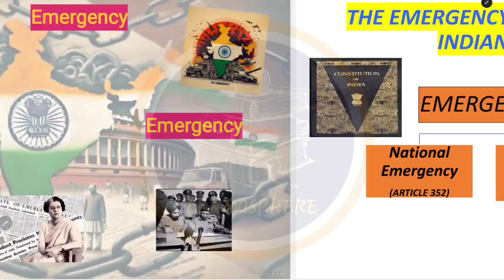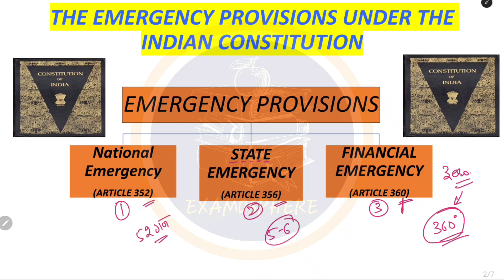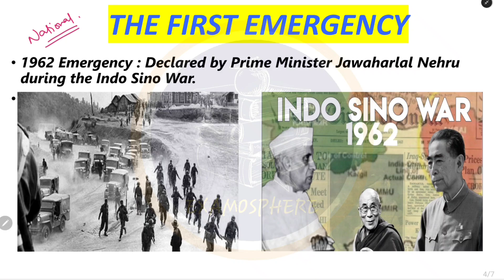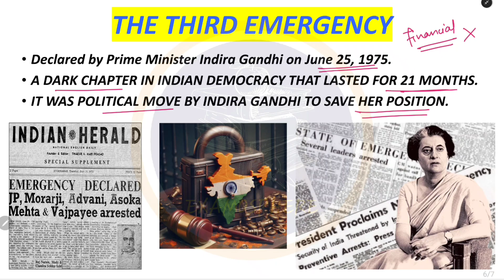TYPES OF EMERGENCY | POLITY | UPSC | EXAMS | QUICK KNOWLEDGE